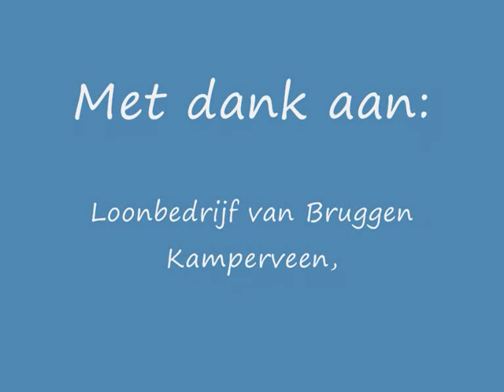Van Bruggen beton aan het rijden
Firma van Bruggen Sloopt het beton uit een oude stal...